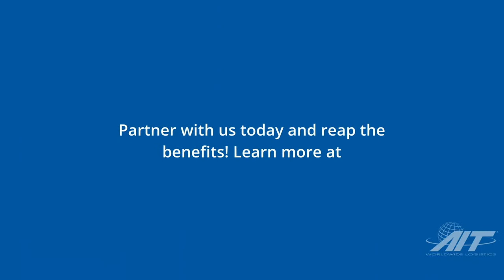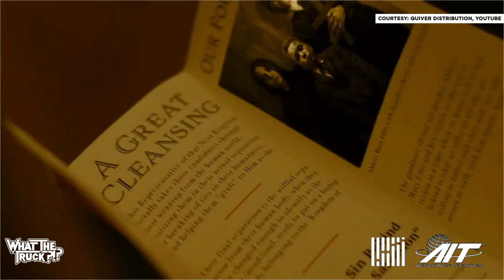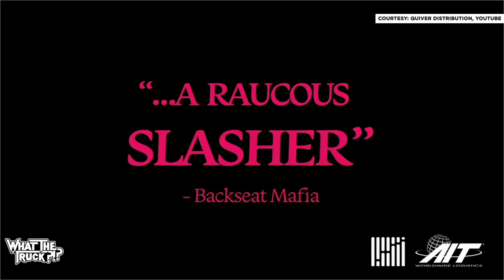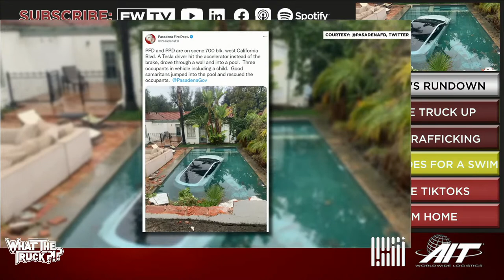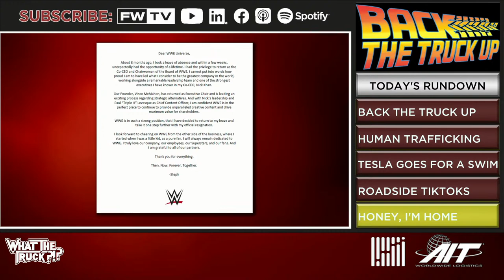‘Candy Land’ director John Swab’s descent into truck stop horror - WHAT THE TRUCK?!?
On today’s episode of WHAT THE TRUCK?!? Dooner is joined by “Candy Land” director John Swab. We’ll go deep inside the mind of the man behind the latest truck stop slasher movie.

Due to an FAA system crash, all flights were grounded for a couple of hours Wednesday morning. FreightWaves’ Rachel Premack talks about how tech is disrupting air travel in all the wrong ways.

TForce Worldwide’s Chris Steele talks about the intersection of tech and relationships.

Rooster and SuperTrucker round things out with the latest on the Commercial Vehicle Safety Alliance’s Human Trafficking Awareness Initiative; Tesla in the pool; WWE for sale; taking a semi off-roading; the dangers of dancing for TikTok on the highway and more.